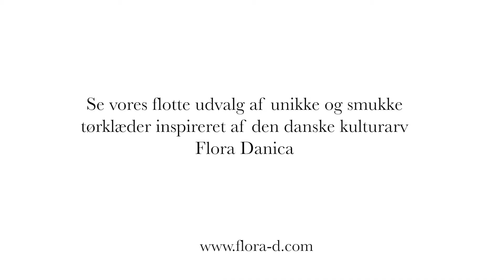En unik og personlig gave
Hos Flora D laver vi tørklæder inspireret af den danske kulturarv Flora Danica.